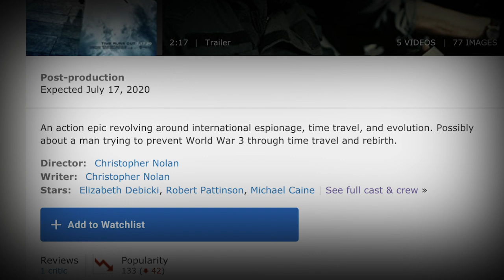Tenet: Everything We Know About Christopher Nolan's New Film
We theorize about all the unknowns and knowns of Christopher Nolan's upcoming film Tenet, which stars John David Washington, Robert Pattinson, Elizabeth Debicki, Dimple Kapadia, Michael Caine, and Kenneth Branagh